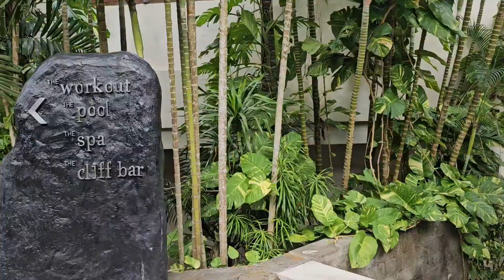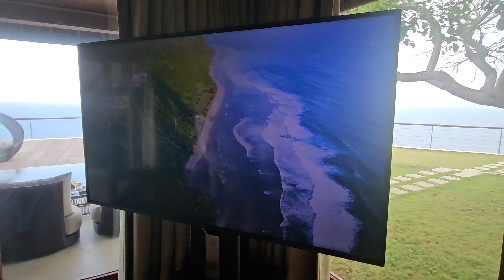The Edge Bali - Butler